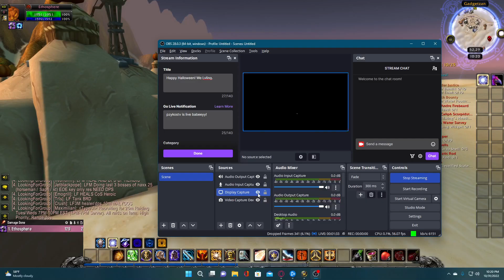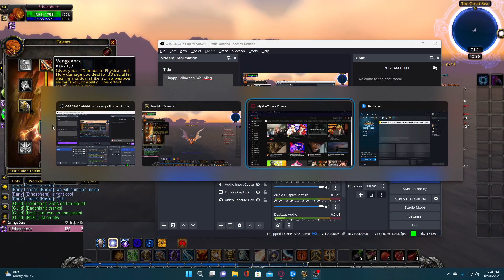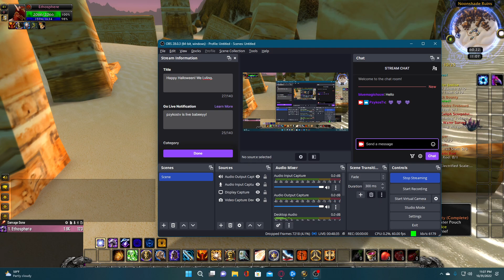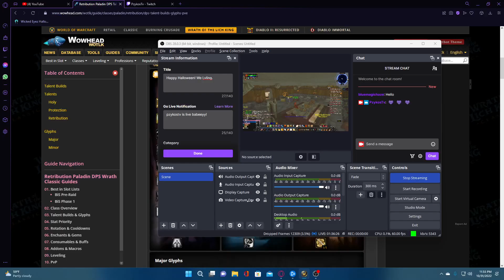Hallow's End Event! Wotlk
In this video, we're killing The Headless Horseman and becoming a Scarlet Palumpkin. Hallow's End is a great opportunity to participate in some high-level combat and make some progress on your WoW career.
Happy Halloween! We be havin chill times in Brill.